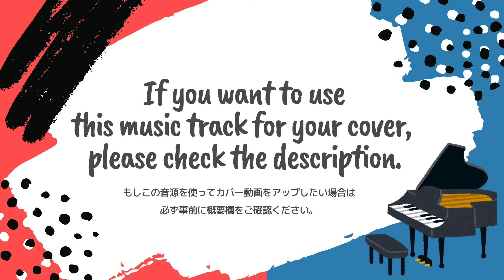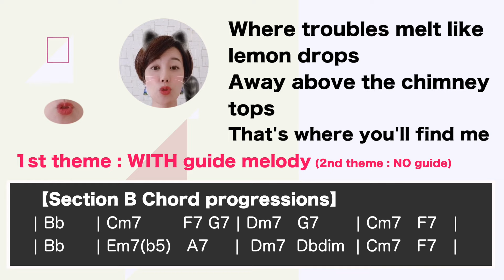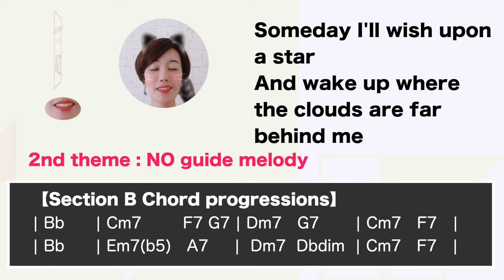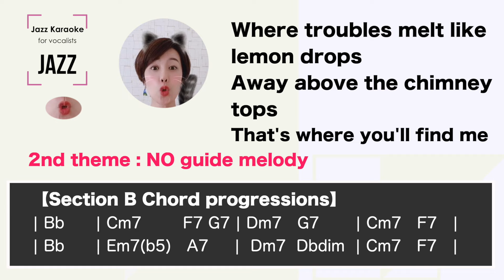Over the rainbow [sing along background JAZZ KARAOKE music] for female singers - The Wizard of Oz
This is a sing along background music KARAOKE music of “Over the rainbow“ for the female singers. You can sing this song with high quality singalong background KARAOKE music.

▪️Key of Bb Major Tempo=80
▪️"Over the rainbow" is composed by Harold Arlen.
▪️The English lyrics were written by Yip Harburg.